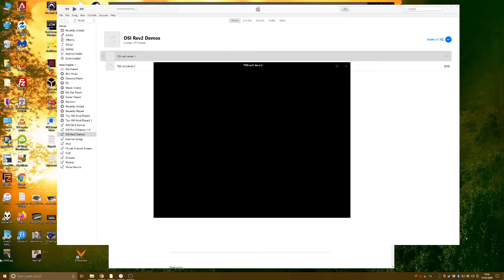DSI/Dave Smith Instruments/Sequential Rev2 Synth Demos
First part of this video is a batch of recordings I took while making patches for the mighty Dave Smith Instruments Prophet Rev2.

This second half of this recording may have some duplicate sounds but was recorded at the end of my patch making time. Pretty much all of the 50 or so patches I made are in this demo.

These are all just recordings of the sequencer playing some patches while I was figuring it all out but some nice lush bits.